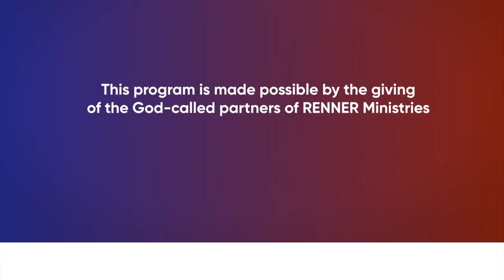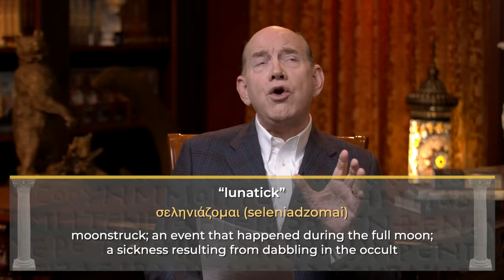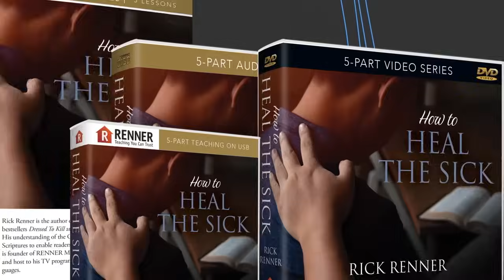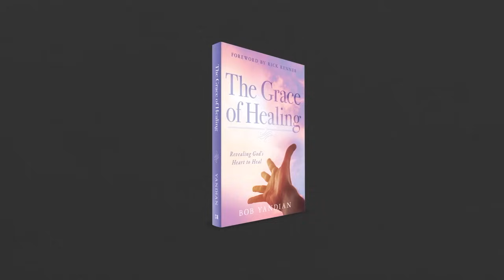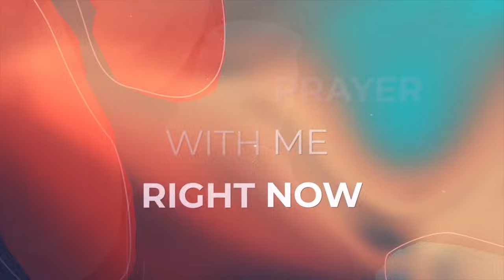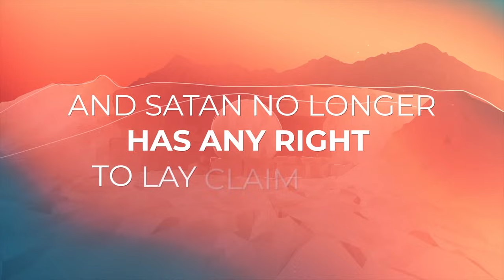Types of Sicknesses Jesus Healed — Rick Renner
Join Rick Renner in his new series, How to Heal the Sick, as he walks you through the entirety of Jesus’ healing ministry in the New Testament. To order the series and book offer click SHOW MORE.

Have you desired to lay your hands on the sick and see them be healed? Have you tried to do it but felt disappointed with the results? If that describes you, then we have good news! Many years ago, Rick and Denise Renner felt the same way. So Rick dove into the Gospel to discover how Jesus healed the sick. From that time on, the Renners have seen multitudes of people healed, and now Rick is sharing what they learned in this valuable series How To Heal the Sick.

A classic that was out of print for half a century, was discovered and reedited by Kenneth E. Hagin, D.D., and Roy H. Hicks, D.D. This book profoundly influenced both men early in their respective ministries. They are eager to share the inspired insights into the Greek texts with you.

In The Grace of Healing, pastor, author, and renowned Bible teacher Bob Yandian answers these questions while revealing the missing ingredient to the healing you’ve been praying for —  grace!